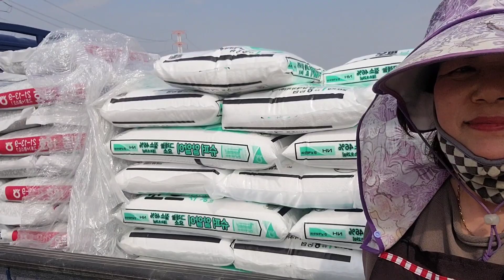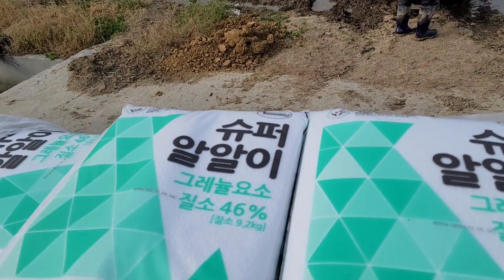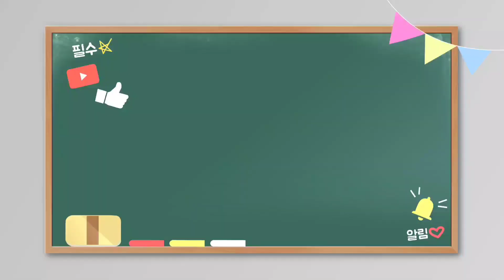비료살포기사용법과 밑거름주는방법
트랙터 비료살포기로 논바닥에
밑거름을 줍니다
모내기전 준비작업이 되겠습니다
이과정이 끈ㅌ나면 트랙터 로타리로 나라시작업이 이어집니다 나라시작업이 끝나면 흙탕물
가라앉기전에 얼른 초기 제초제를 살포합니다 보트를 이용해서 제초제 살포작업이 진행됩니다
채널 고정하시고 이어지는 농사 영상 시리즈를 놓치지 마시고
즐겁게 시청해 주시면 감사하겠습니다